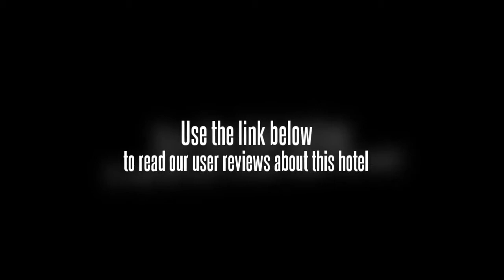Shenzhen Grand Hotel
The Metro Grand Hotel, belongs to New World Group, is the only 4-star luxious apartment style hotel in meilin.
The hotel features 162 guestooms of 3 types, each with seperate dinning hall, kitchen, balcony, giving the home feeling.
The restaurant provides East and West Asian cuisine and buffet.